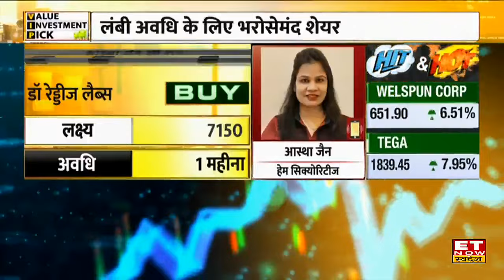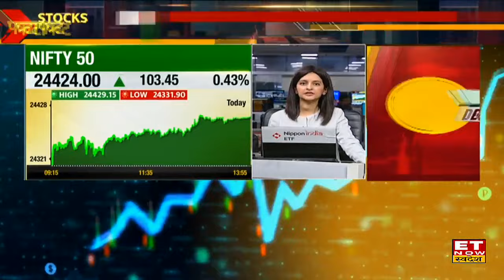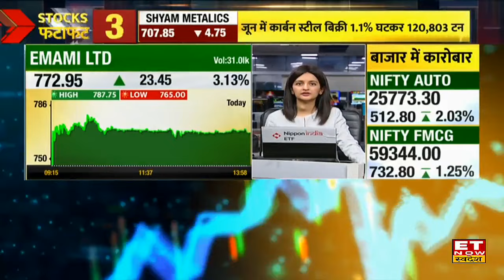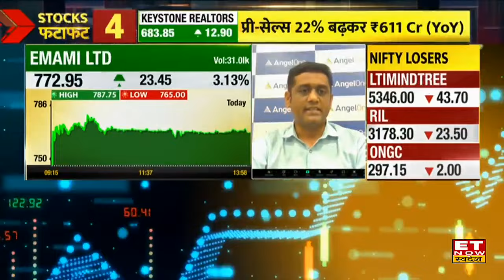Best Stock to buy : Astha Jain ने इस VIP Stock पर दी निवेश की सलाह! एक महीने में होगा तगड़ा मुनाफा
Dr Reddy's Laboratories Share में जानें निवेश को लेकर क्या है Experts की राय। जानें किन levels पर करनी चाहिए आपको खरीदारी और क्या है Target Price और जानिए किस Strategy के साथ इस Stock में पैसा कमाया जा सकता है और अगर आप घाटे में है तो जरुर जाने की आप अपना घाटा कैसे काम कर सकते हैं। देखें वीडियो।